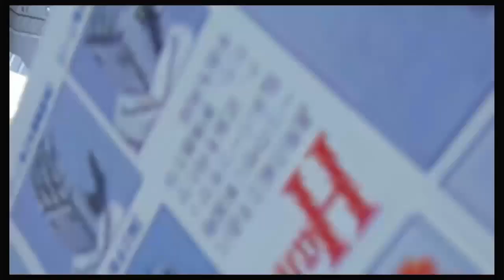[07] Echo 419 Plays: Gundam Breaker 3 Armored Core Gunpla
Today I play Gundam Breaker 3 with an Armored Core-inspired build, the AC Shadow-LYNX.